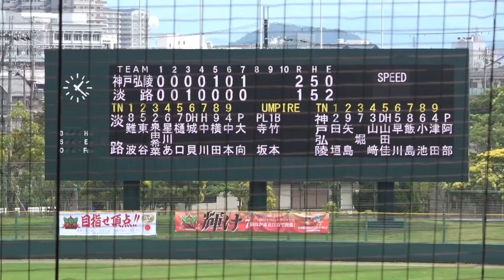2024年 第15回関西女子硬式野球選手権 準々決勝 神戸弘陵学園高校A vs淡路淡路BRAVEOCEANS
6月2日(日) 2024年 第15回関西女子硬式野球選手権 ラッキートーナメントE1A HPLベースボールパーク 第2試合(準々決勝)
神戸弘陵高校vs淡路BRAVEOCEANS
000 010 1=2 6H 0E
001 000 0=1 5H 1E
(神) 阿部ー田垣
(淡) 大向ー泉

三塁打：堀、早川(神)
二塁打：横田(淡)、小池(神)

先攻　神戸弘陵高校
１②田垣　#29(大和高田シニア)
２⑨矢島　#9 (高崎ボーイズ)
３⑦堀　　#32(和歌山Regina)
４③山崎　#89(天理ボーイズ)
５Ｄ山田佳#22(一宮ドリームガールズ)
６⑤早川　#3 (京都ヤング)
７⑧飯島　#61(成田ボーイズ)
８⑥小池　#17(球道ヤング)
９④津田　#1 (丹波ヤング)
Ｐ①阿部　#12(三田シニア)

後攻　淡路BRAVEOCEANS
１⑧難波　#53(社会人) WELFARE
２⑤東谷　#5 (社会人) WELFARE
３②泉　　#26(社会人)埼玉アストライア
４⑥星川　#6 (社会人)愛知ディオーネ
５⑦樋口　#8 (社会人)大成学院大
６Ｄ城貝　#7 (社会人)桃山学院教育大
７③桑原　#55(大学2年)福知山成美高
８⑨横田　#62(社会人) 蒼開高
９④中本　#23(大学1年)京都両洋高
Ｐ①大向　#18(社会人)履正社高

【1回表】神戸弘陵高校
1田垣　セカンドライナー
2矢島　ショートゴロ
3堀　ファーストゴロ

【1回裏】淡路BRAVEOCEANS
1難波　見逃し三振
2東谷　見逃し三振
3泉　空振り三振

【2回表】神戸弘陵高校
4山崎　空振り三振
5山田佳　レフトフライ
6早川　サードゴロ内野安打　1塁
7飯島　ショートゴロ弾いてエラー　1塁2塁
8小池　サードゴロ

【2回裏】淡路BRAVEOCEANS
4星川　センター前ヒット　1塁
5樋口　送りバント成功　2塁
6城貝　ライトフライ
7桑原　ピッチャーフライ

【3回表】神戸弘陵高校
9津田　サードゴロ
1田垣　ライトフライ
2矢島　見逃し三振

【3回裏】淡路BRAVEOCEANS
8横田　レフトオーバーツーベースヒット　2塁
9中本　送りバント成功　3塁
1難波　空振り三振
2東谷　死球　1塁3塁
3泉　ライト前タイムリーヒット　1塁ランナー3塁タッチアウト
0-1

【4回表】神戸弘陵高校
3堀　レフトオーバースリーベースヒット　3塁
4山崎　センターフライタッチアップ失敗ダブルプレー
5山田佳　セカンドゴロ

【4回裏】淡路BRAVEOCEANS
4星川　ファーストゴロ
5樋口　センターフライ
6城貝　セカンドフライ

【5回表】神戸弘陵高校
6早川　左中間にスリーベースヒット　3塁
7飯島　センター前タイムリーヒット　1塁
1-1
8小池　送りバント成功　2塁
9津田　送りバント成功　3塁
1田垣　四球　1塁3塁
盗塁成功　2塁3塁
2矢島　セカンドゴロ

【5回裏】淡路BRAVEOCEANS
7桑原　セカンドファールフライ
8横田　セカンドゴロ
9中本　ショートライナー

【6回表】神戸弘陵高校
3堀　ライトフライ
4山崎　セカンドゴロ
5山田　見逃し三振

【6回裏】淡路BRAVEOCEANS
1難波　見逃し三振
2東谷　セカンドゴロ
3泉　サードゴロ

【7回表】神戸弘陵高校
6早川　セカンドゴロ
7飯島　レフト前ヒット　1塁
8小池　レフト線にタイムリーツーベースヒット　2塁
2-1
9津田　ライトフライ
1田垣　ショートゴロ

【7回裏】淡路BRAVEOCEANS
4星川　サードライナー
5樋口　レフト前ヒット　1塁
6城貝　レフト前ヒット　1塁2塁
7桑原→代打中川　空振り三振
8横田　レフトフライ

試合終了